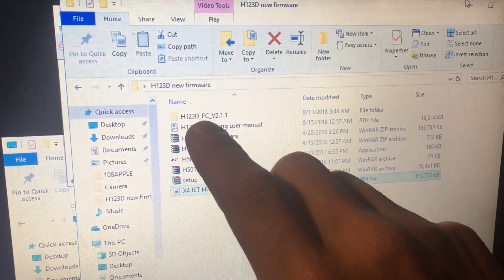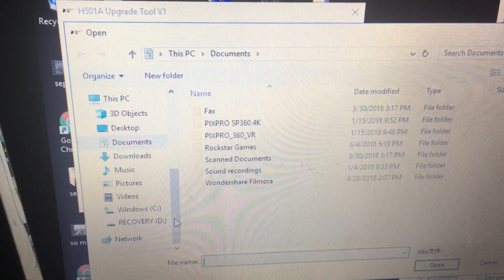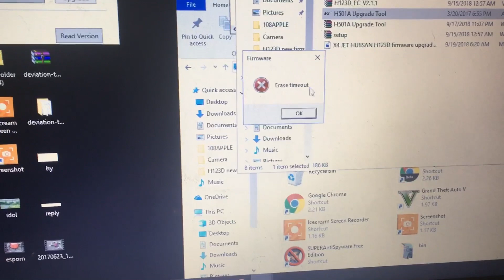Hubsan Jet H123D Update Firmware how to DIY SIMPLE